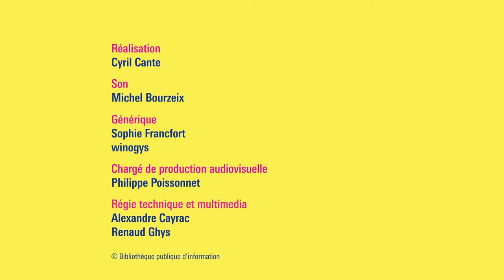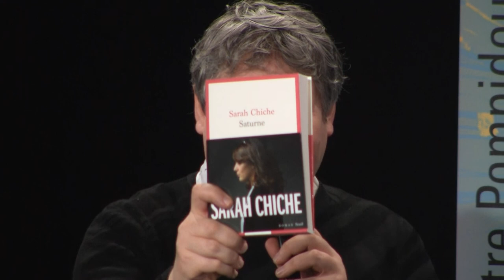Sarah Chiche : L’écriture, un lieu à soi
“De Saturne, astre immobile, froid, très éloigné du soleil, on dit que c’est la planète de l’automne et de la mélancolie. Mais Saturne peut être aussi l’autre nom du lieu de l’écriture – le seul lieu où je puisse habiter.”

Depuis Les Enténébrés, l’écriture de Sarah Chiche explore la légende familiale et sa part d’ombre. Après l’histoire de la branche maternelle évoquée dans cet ouvrage, l’autrice s’attache avec Saturne à la figure du père, décédé alors qu’elle était enfant. Ce deuil, qui place très tôt l’expérience de la perte et la mélancolie au centre du rapport au monde de l’écrivaine, fonde aussi un tabou familial. Parce qu’elle ne cesse d’achopper sur cette grande omission – celle du père, celle des liens familiaux avec l’Algérie -, l’écriture de Sarah Chiche devient des années plus tard une entreprise de reconstruction : reconstruction du réel, par-delà les nombreux silences, reconstruction de soi, et surtout reconstruction d’un lieu où habiter avec ces figures disparues.

Sarah Chiche est écrivaine et psychanalyste. En plus de ses romans, publiés chez Grasset puis au Seuil, elle a publié plusieurs essais qui examinent les notions de mélancolie, de désir et de perte.